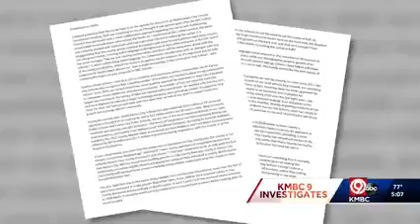youtube video #-K25ddh3n9o